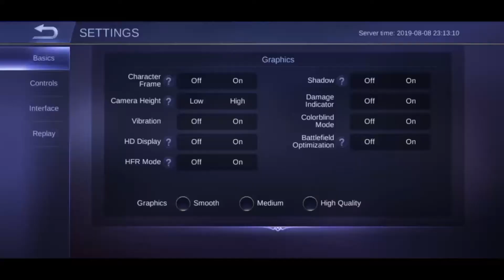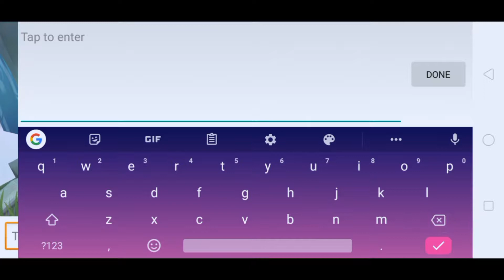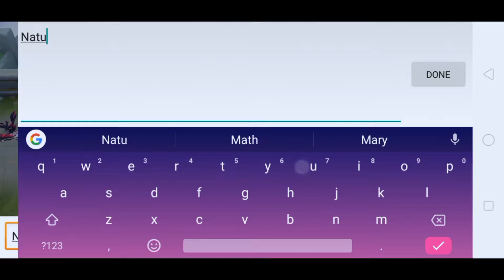Mobile Legends Guision Gaming!!!